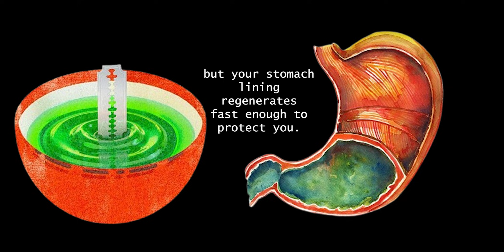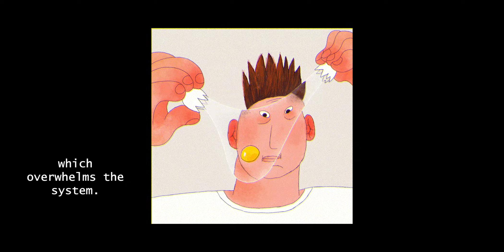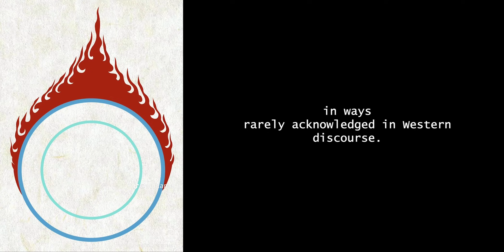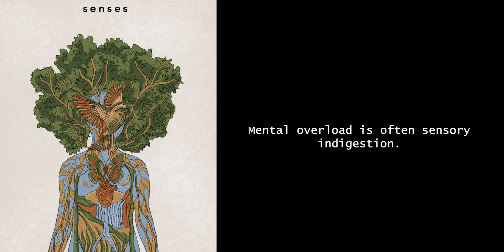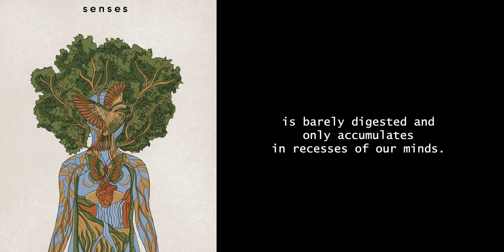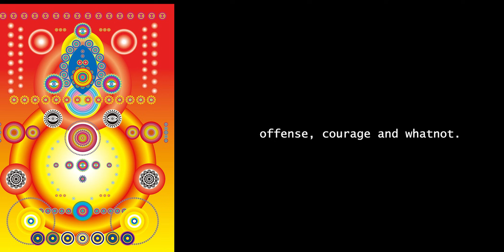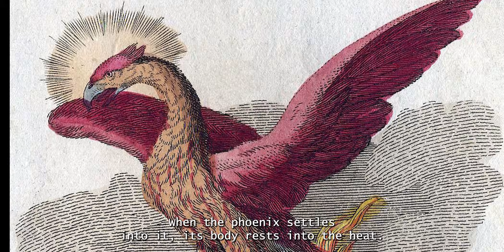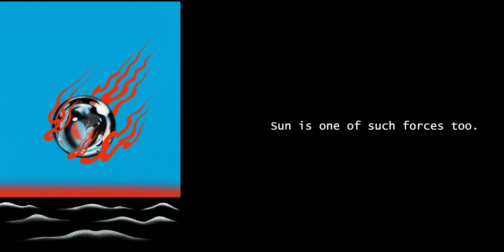Fire Within - The Most Powerful Force In Your Body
Your stomach acid is strong enough to dissolve razor blades, but your stomach lining regenerates fast enough to protect you. Strong stomach acid is an evolutionary tool and we humans are in the top 10 strong acid creatures on the planet. This means we can dissolve a whole lot.  The only creatures that are better at this game than us are ones like crocodiles, sharks and vultures that dissolve bones and hooves. Inside every human, there exists a force that is both invisible and undeniable, a heat that moves beneath the surface, this force is called a fire within.